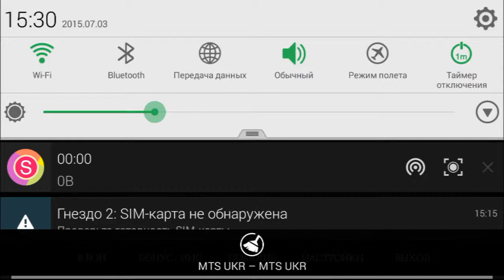Mortal Kombat X Cassie Cage X-Ray Android